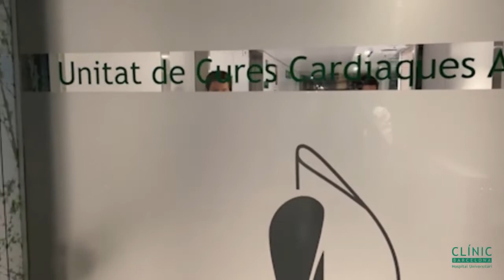Residentes de Cardiología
Residentes y adjuntos/as del Servicio de Cardiología han preparado un vídeo en el que os explican cómo es hacer la residencia en el Hospital Clínic en esta especialidad:

Residents i metges del Servei de Cardiologia han preparat un vídeo on us expliquen com és fer la residència a l'Hospital Clínic en aquesta especialitat.